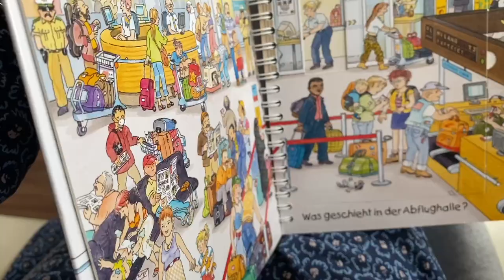FLIEGEN MIT KLEINKINDERN: 6 Tipps zur Einstimmung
Viele Eltern machen sich Gedanken, wie sie ihre Lieben auf dieses Abenteuer vorbereiten können, damit die Reise für alle möglichst angenehm verlaufen kann. Hier findest Du ein paar Tipps dafür.

1. Bilderbücher zur Reisethematik anschauen 00:23
2. Rucksäcke selber packen lernen 00:42
3. Den Urlaub vorspielen 1.06
4. Im Koffer Häuschen bauen 1:25
5. Mit den Trollys herumfahren 1:43
6. Diverse Spiele 2:01